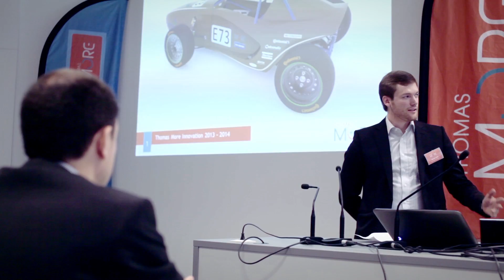Umicore Powered by You @ The Unveiling of the UTM e-car II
The Thomas More team unveils the race car they built for the Formula Student competition. Their e-car II will compete in 3 races, starting next month at the Silverstone circuit on July 9.